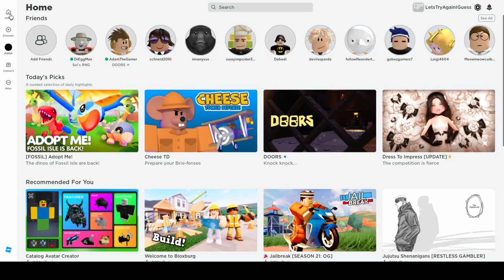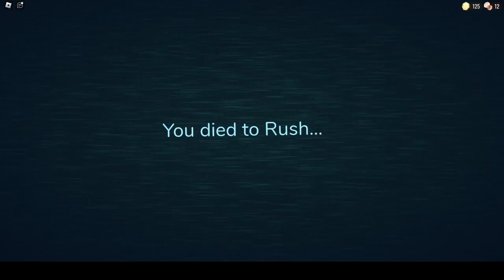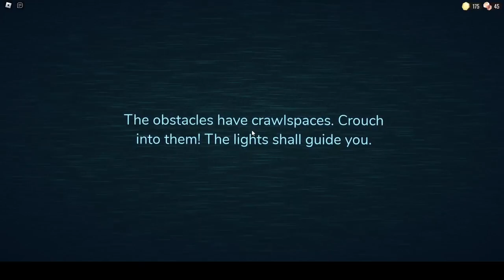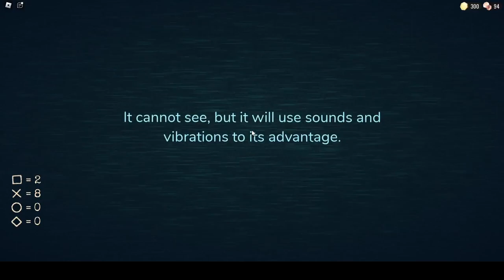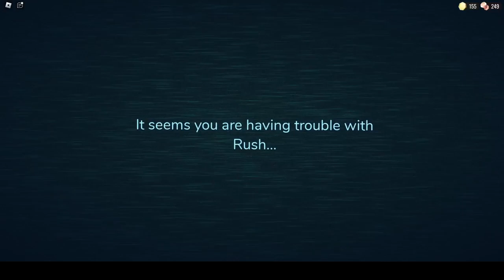Roblox Doors with @AdamTheGamer. we suck at this!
Watch as me and @AdamTheGamer. struggle to survive in Roblox Doors!